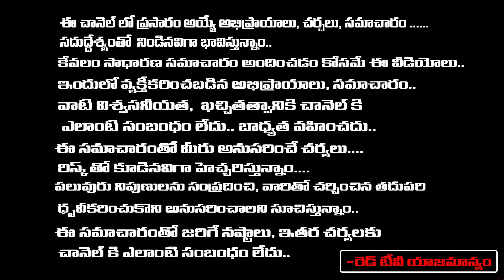నీ చెల్లి నీ పై కాలుపెట్టి తోకేస్తుంది..! | TDP Leader Vasireddy Radhika Comments On Jagan